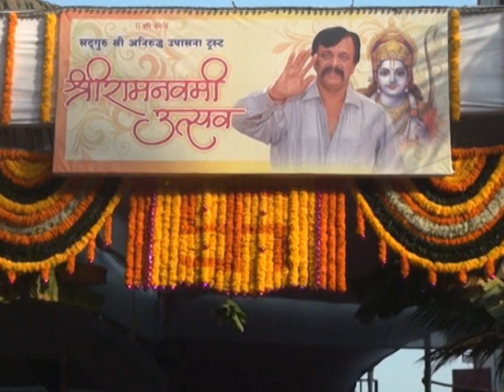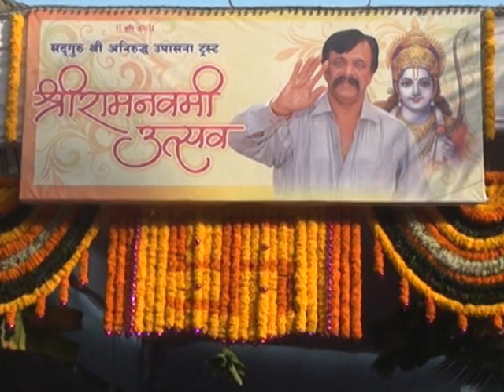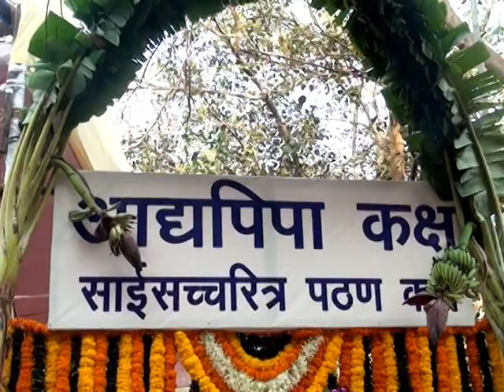Shree Aniruddha Upasana Foundation organized & celebrated Shree Ramnavami Utsav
Shree Aniruddha Upasana Foundation organized & celebrated Shree Ramnavami Utsav every year.